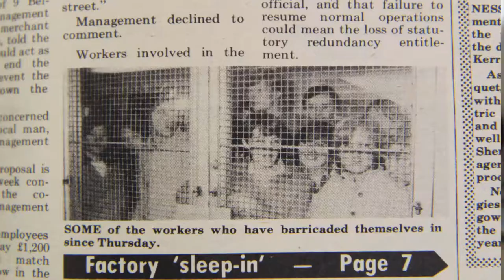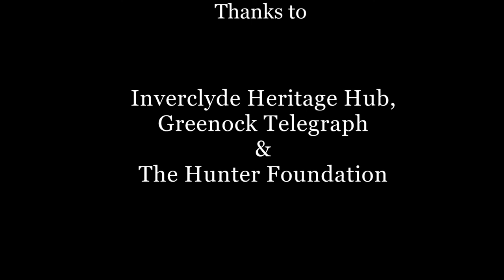Episode 2 - An Interview with Helen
Through the generosity of The Hunter Foundation in Glasgow, Hedgie Film was awarded a grant under the 100 Disrupters competition. Our entry was to create a short documentary vignette series highlighting the past stories of Inverclyde where woman took centre stage.

With the first video of our series focusing on re-telling the Lee Jeans Sit-in of 1981, this second video of the series talks to Helen Monaghan herself who ran the sit-in. With her lovely charisma and powerful advice, Helen takes us through her memories of the sit-in and what she feels could be learned for today.